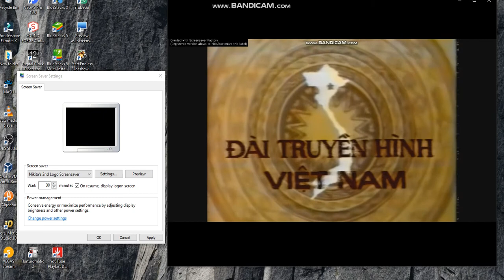6 Logos Played At Once